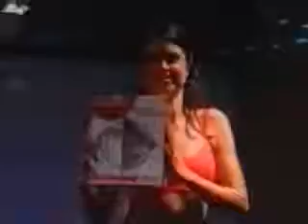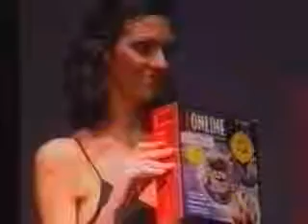Gold Dreams ⁄ Instituto Tecnológico Argentino 18